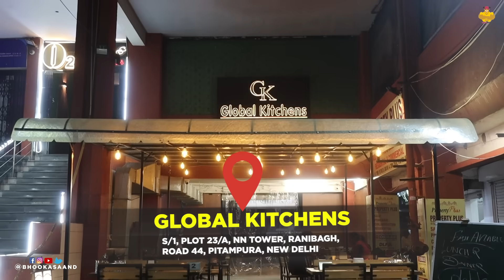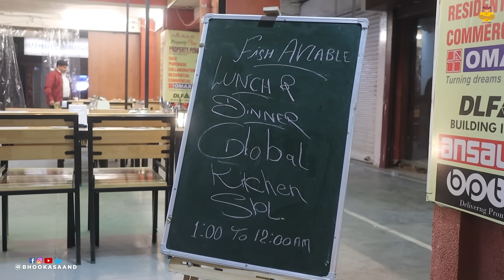दिल्ली ki Most Unique Chicken ki Plate, Keema Meat, Bharwa Tangri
Global Kitchens
Address: NN tower, S-1, Rd Number 44, near Chawla Chicken, Saint Nagar Delhi, Rani Bagh, Pitampura, Delhi, 110034